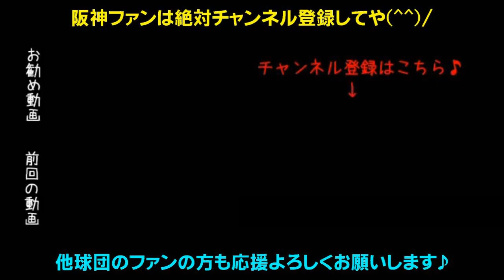ついに阪神ロザリオ誕生！登録名はロサリオ！ホームラン王たのんまっせ！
大安の日に正式発表！阪神ロザリオ（登録名ロサリオ）がついに誕生しました！

鉄人金本監督、ＮＭＢ48山本彩さんが六甲おろし！タイガースガールズのダンスパフォーマンス！
頭部死球をホームランでお返し上本、顔面デッドボールもなんのその2000本安打鳥谷、レギュラー定着を狙う北條、スピードスター西岡、超人糸井、キャプテン福留、復活だ高山、スイッチ転向？江越、ムードメーカー今成、和製大砲中谷、俊足巧打の俊介、ヒットマン糸原、レギュラー狙え熊谷、ドラ1の4番大山、捕手復帰原口、強肩梅野、期待の捕手坂本、盗塁王狙え植田と島田、岩崎・高橋・桑原・マテオ・ドリスの最強中継ぎ抑え陣！火の玉ストレート健在藤川球児、開幕投手メッセンジャー、ベテラン能見、安定感抜群秋山、復活しろ藤浪！未来のエース馬場！